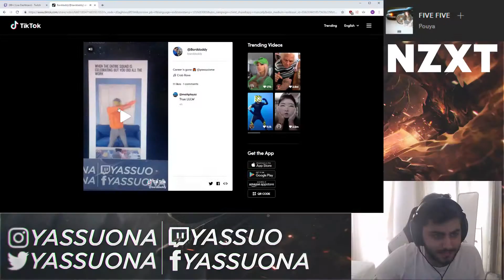TOP Twitch League of Legends Clips of the Week (2019 Week 15)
Streamers in this Video:

Jensen
Yassuo
Yassuo
Faker
loltyler1
loltyler1
Faker
Yassuo
loltyler1
Attila
loltyler1
크캣66
룩삼
Faker
Faker
소풍왔니
Faker